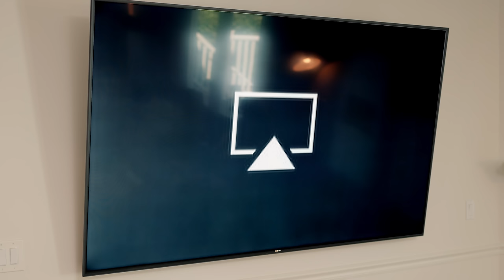When You Get the Apple Vision Pro But You're a Weird Little Freak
Follow these too, if ya want!